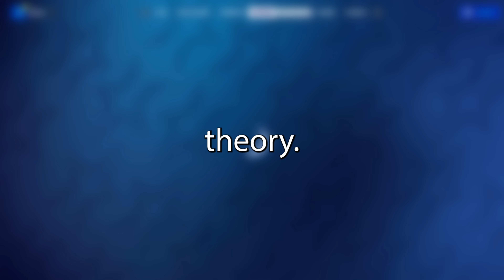fortnite unreleased skin 😱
fortnite is preparing this skin 😱🔥

fortnite wireless controller targeting sensitivity ps4,switch pro controller fortnite sensitivity,